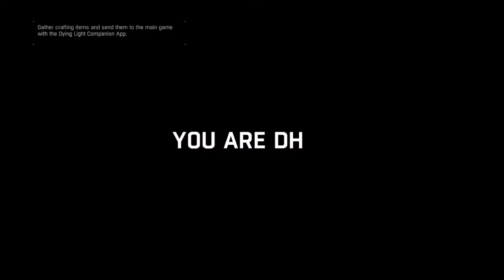Dying Light: The Following - Co op Gameplay - Xbox One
We check out the long awaited Dying Light DLC, The Following.